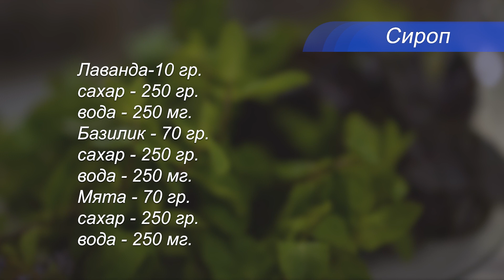Быстрые сиропы, которые удивят ваших гостей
Сахарный сироп — рецепт, который использует всего два ингредиента, но технологию его приготовления важно знать. Обычно используется сироп для коктейлей, для тортов, для варенья также используется сироп.
Рецепт сахарного сиропа для пропитки кондитерских изделий понадобится для приготовления тортов и пирожных. Поэтому вам будет очень полезно узнать, как приготовить сироп правильно.

Ингредиенты:
- Лаванда - 10гр.
- сахар - 250гр.
- вода - 250мл.

- Базилик - 70гр.
- сахар - 250гр.
- вода - 250мл.

- Мята - 70гр.
- сахар - 250гр.
- вода - 250мл.